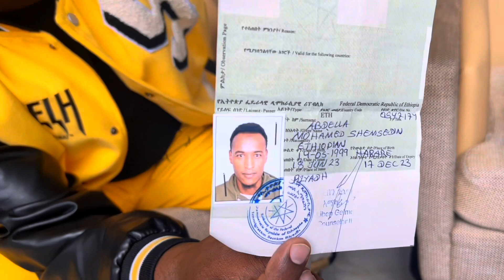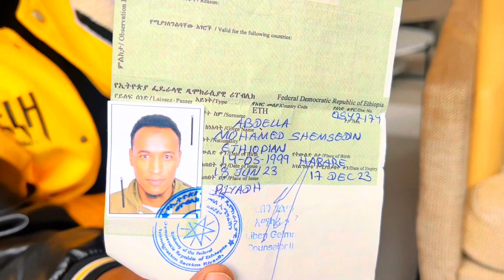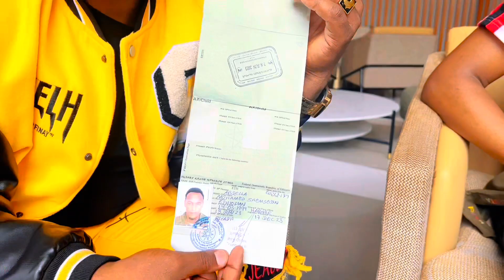Dubai irraa osoo hin jaalatin dirqiin na galchan jette 😭